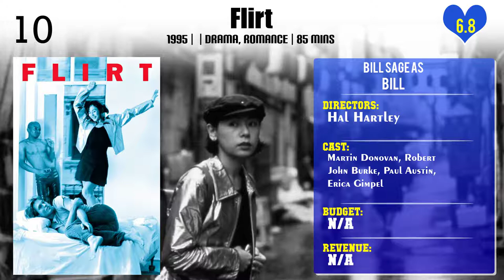Bill Sage Top 10 Movies of Bill Sage| Best 10 Movies of Bill Sage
Top 10 Movies of Bill Sage

Find the list of top 10 and best movies by Bill Sage
1.Flirt
2.After Everything
3.Heavens Fall
4.Simple Men
5.Precious
6.American Psycho
7.Mysterious Skin
8.The Insider
9.Sidewalk Stories
10.Delinquent

Please Comment down your favorite movie of Bill Sage